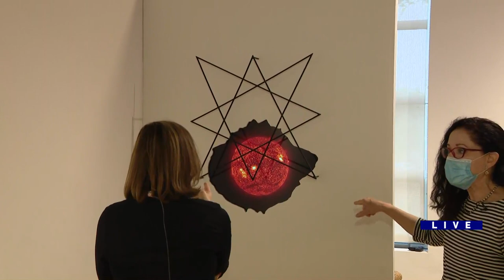Around Town - The Art Center Highland Park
Ana speaks with Victoria Fuller